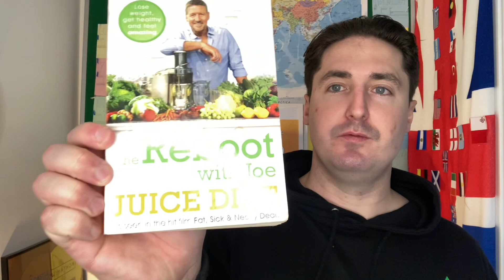Reboot with Joe: The Juice Diet - Book review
Joe the Juicer got famous from healing his own health problems, loosing fat & getting fit along the way. How did he do it!? Listen in and find out!
An honest book review of those read on the pursuit of achieving equilibrium within the 3 tenets of the Recro Vida triangle: Sustainability, Wellbeing & Personal Development.